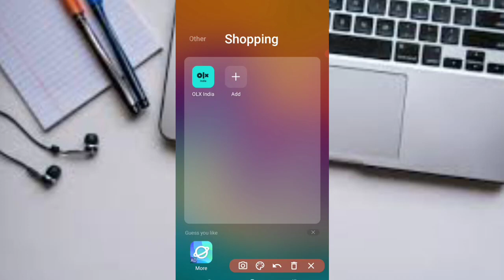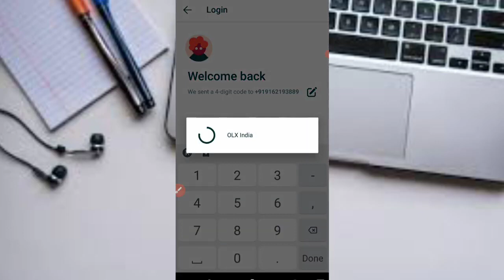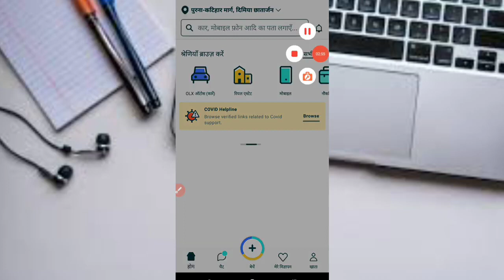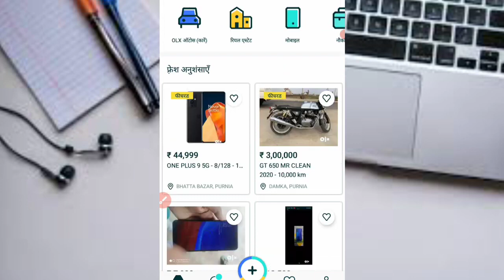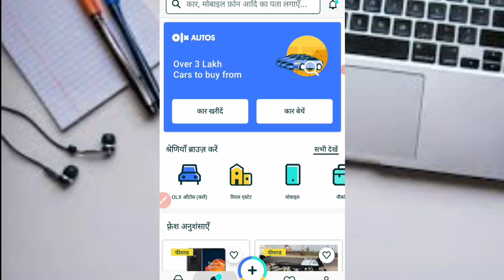olx pe saman product mobile phone kaise beche sell kare | how to sell old products online on OLX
OLX par purana saman kaise beche
OLX me purana saman kaise beche
OLX pe sell kaise kare
OLX pe purana phone kaise beche
OLX pe old phone sell kaise kare
OLX par selling kaise kare
OLX par phone kaise beche
OLX par sell kaise kare
OLX par mobile sell kaise kare OLX se mobile kaise beche
OLX par mobile kaise beche
How to sell products on OLX
OLX par koi bhi product saman kaise sell kare beche

Friends today in this video latest how to post ad on OLX or how to put ad in OLX or OLX pe add lagane ka tarika or OLX pe add kaise dale or OLX par car sell kaise kare or OLX pe bike kaise beche or OLX pe motorcycle kaise beche or OLX pe tv kaise beche or OLX pe kisi bhi saman ko kaise bechte hai must watch.